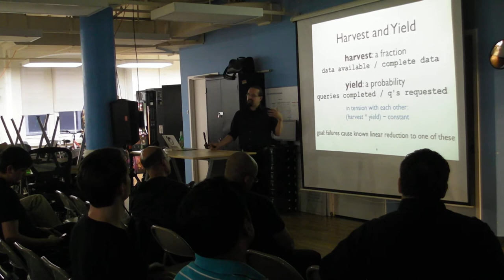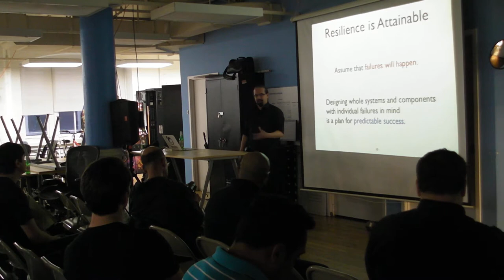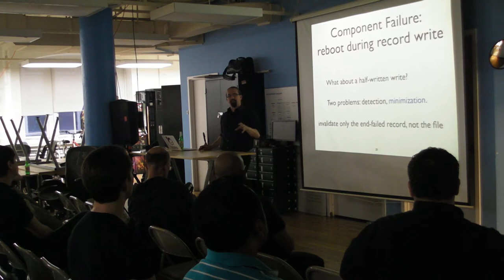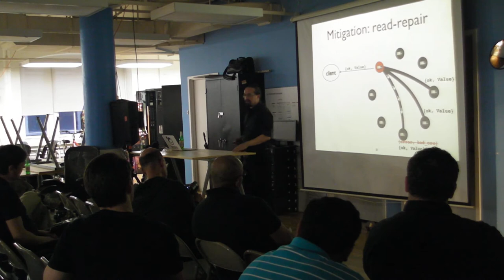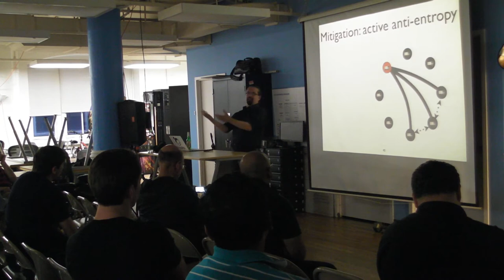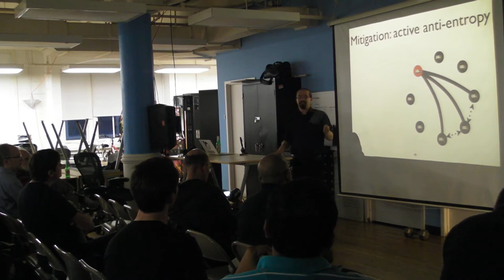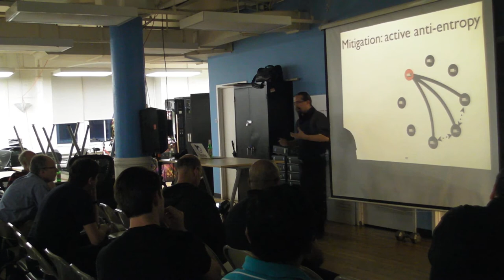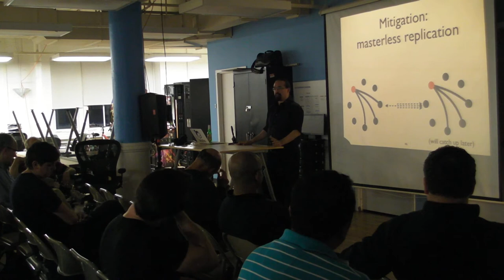Why NoSQL? Why Riak? by Justin Sheehy, CTO of Basho Technologies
Why NoSQL? Why Riak?
Justin Sheehy, CTO of Basho Technologies

Hosted by Eric David Benari

The past few years have been exciting ones for the database and distributed systems communities. Justin will explain what all of this "NoSQL" stuff is really about, and then he will introduce Riak. Riak is a scalable, available open source database. We will learn about what makes Riak special, when and why to choose it, and how it has worked in a few concrete production use cases.

Justin Sheehy, CTO, Basho Technologies (creators/developers of Riak)

As Chief Technology Officer, Justin Sheehy directs Basho's technical strategy, roadmap, and new research into storage and distributed systems. Justin came to Basho from the MITRE Corporation, where, as a Principal Scientist, he managed large research projects for the U.S. Intelligence Community including such efforts as high assurance platforms, automated defensive cyber response, and cryptographic protocol analysis. He was central to MITRE's development of research for mission assurance against sophisticated threats, the flagship program of which successfully proposed and created methods for building resilient networks of web services.

Before working for MITRE, Justin worked at a series of technology companies including five years at Akamai Technologies, where he was a Senior Architect for systems infrastructure, giving Justin a broad as well as deep background in distributed systems. Justin was a key contributor to the technology that enabled fast growth of Akamai's networks and services while allowing support costs to stay low. Justin performed both undergraduate and postgraduate studies in Computer Science at Northeastern University.